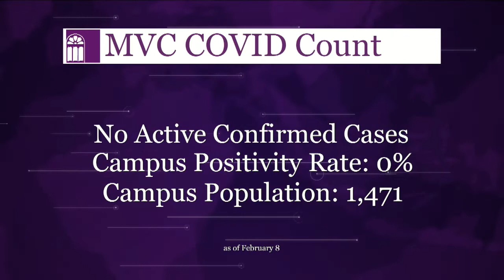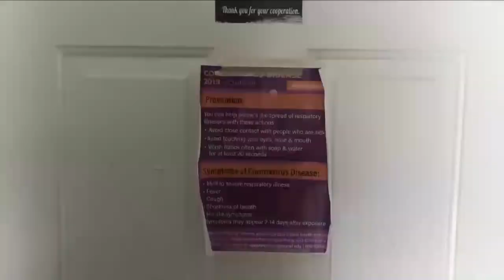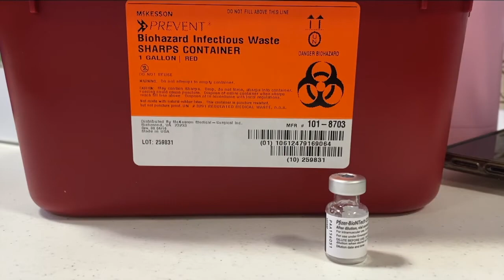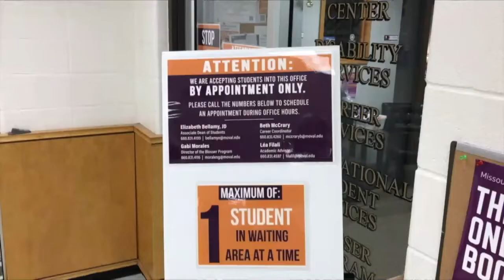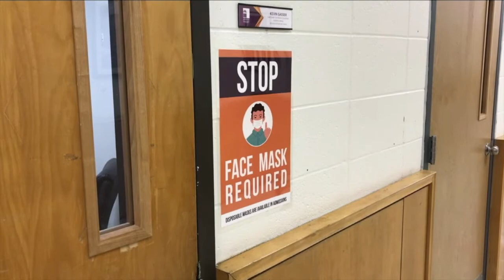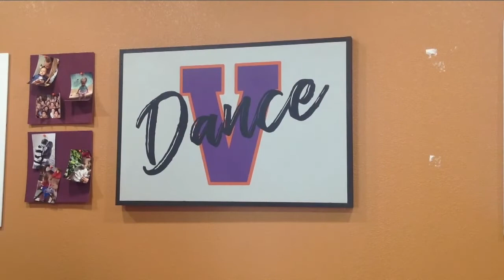KMVC News - 09 February 21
KMVC News is a product of the Mass Communication Department of the Missouri Valley College Division of Communications, Humanities and Human Services.